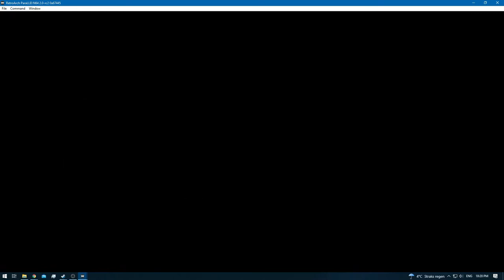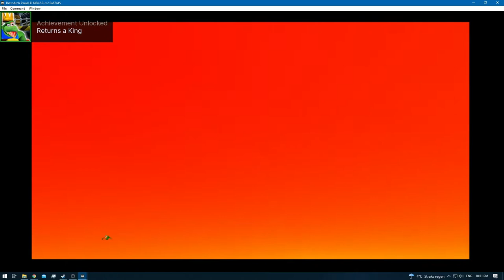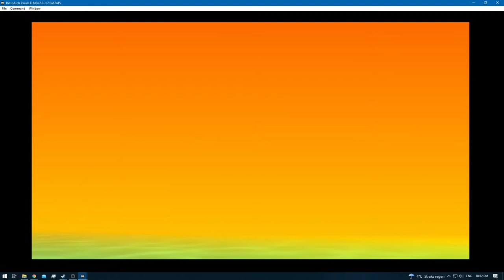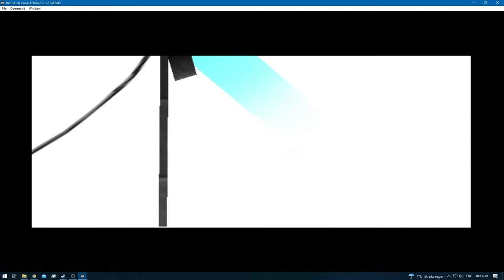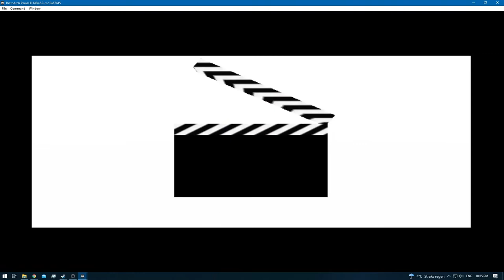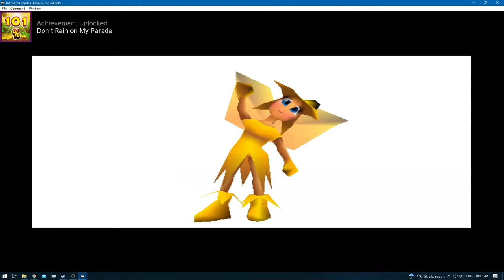Donkey Kong 64 [RA] [Redone] - Ep: 10 - K.Rool - All Kongs [NC]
D.K = Donkey Kong & DK = Diddy Kong & LK = Lanky Kong & TK = Tiny King & CK = Chunky Kong

[Time Stamps]

0:00 - [YouTube Time Stamp Feature]
0:02 - 0:06 [DK Isles]
0:08 - 0:22 [Cutscene]
0:24 - 1:36 [D.K VS K.Rool] [Round 1]
1:38 - 2:00 [Cutscene]
2:02 - 4:13 [DK VS K.Rool] [Round 2]
4:15 - 4:44 [Cutscene]
4:46 - 7:27 [LK VS K.Rool] [Round 3]
7:29 - 8:36 [Cutscene]
8:38 - 12:11 [TK VS K.Rool] [Round 4]
12:13 - 12:52 [Cutscene]
12:54 - 15:36 [CK VS K.Rool] [Round 5]
15:38 - 17:58 [Cutscene]
18:00 - 21:05 [End Game Credits]
21:07 - [Retro Achievement unlocked: Returns a King]
21:09 -  26:45 [End Game Credits]
26:47 - [Retro Achievement Unlocked: Don't Rain on My Parade]
26:49 - 27:07 [End Game Credits]
27:09 - [Boss Fight Training - Could've been deleted]

Note why the Training?
There is an Retro Achievement to beat K.Rool with no damage which ultimately i do have to collect.
So bassicly after the game credits the game = over and  thus the playthrough is completed.